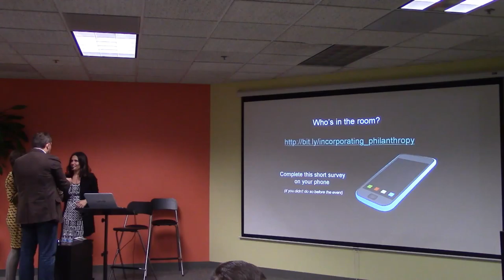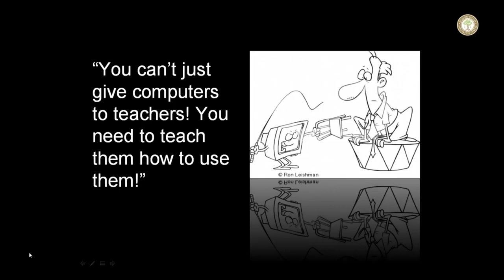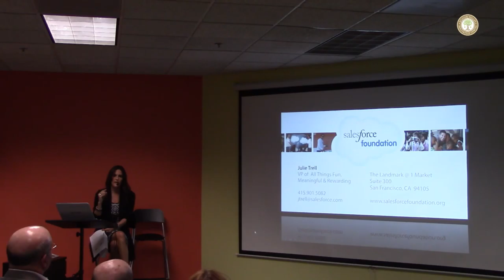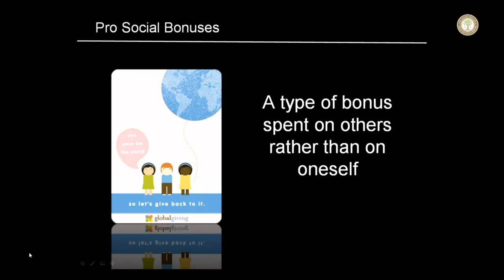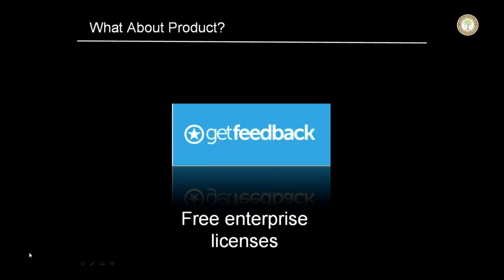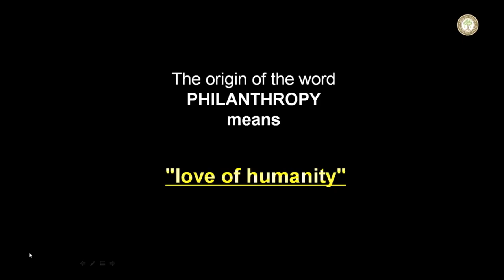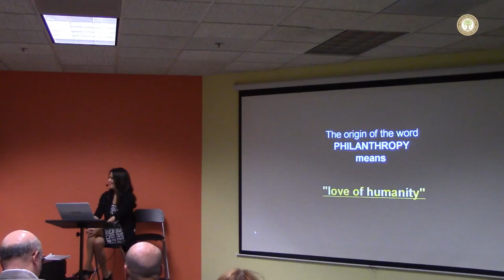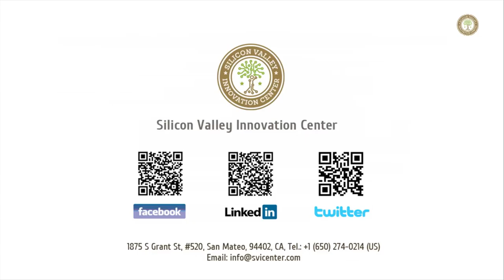Make a Social Impact: How to Incorporate Philanthropy Into Your Enterprise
Julie Trell: Founding Member of the Salesforce.com Foundation
Integrated Philanthropy for Businesses